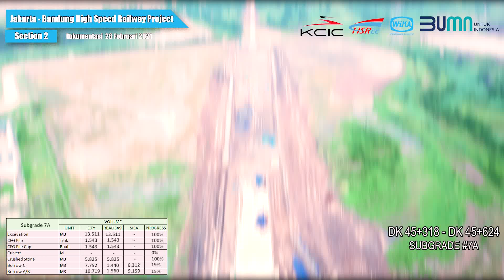Progres Februari 2021, Proyek KCJB Section 2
Di masa mendatang transportasi massal merupakan sebuah kebutuhan untuk menunjang gaya hidup mayarakat urban dalam bermobilisasi. Untuk itu, hal ini mulai dipersiapkan sejak dini, utamanya untuk menghadirkan transportasi massal yang memenuhi kebutuhan masyarakat perkotaan.

So, Selamat menyaksikan, sobat!

Mari Melaju Membangun Kebanggaan Bangsa bersama Kereta Cepat!